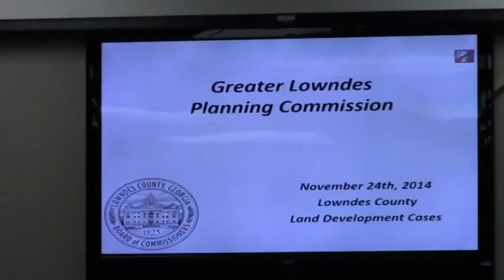Call to Order @ GLPC 2014-11-24